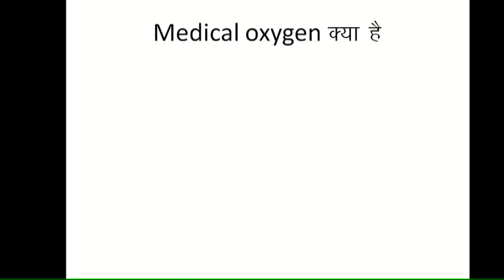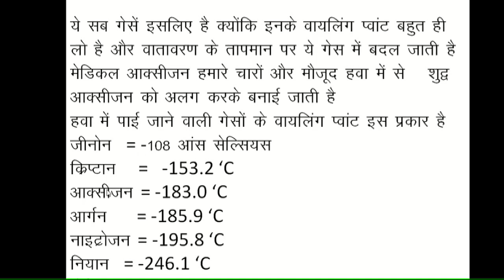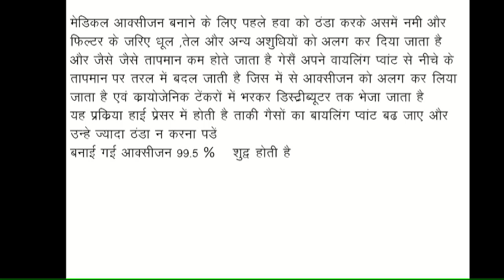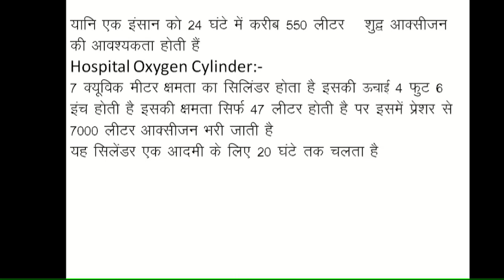What Is Medical Oxygenमेडीकल आक्सीजन क्या है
What Is Medical Oxygenमेडीकल आक्सीजन क्या  है  in this video we know about medical oxygen